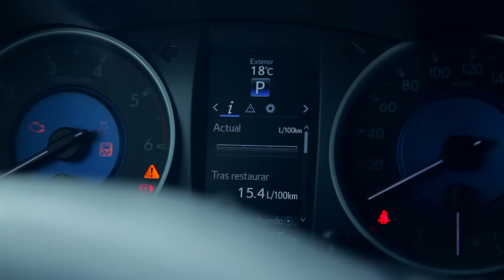Tuyo TV Nueva Toyota Hilux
La mejor pick up del mercado llega a su nueva generación, la Toyota Hilux renueva su diseño para llevar el trabajo y la comodidad a otro nivel.